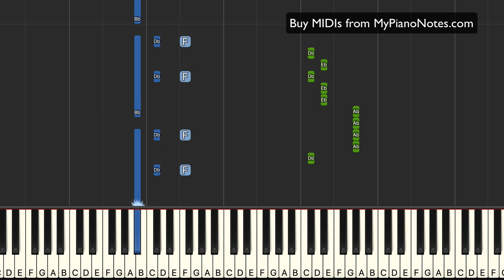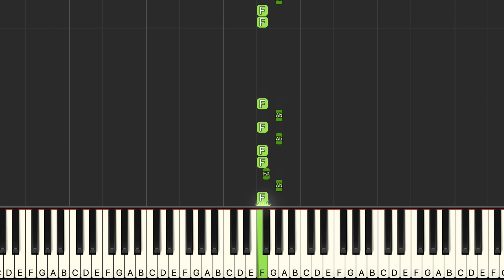Con Altura Piano Tutorial with Arpeggios - EASY for Beginners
Con Altura was one of the biggest hits of last year in Spanish and global music industry. I loved this song and I am quite a fan of Rosalia. I Hope you enjoy listening to this song on the piano.

If you want to learn playing this song, our video is a good help. You can also find sheet music, MIDI and Letter notes on MyPianoNotes.com for further learning.